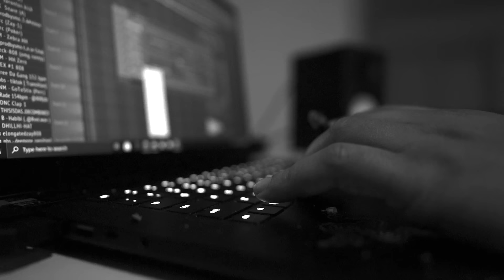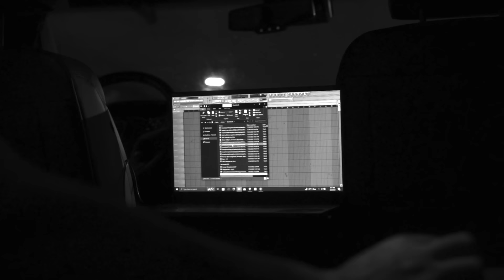OTR CHAZ - RRP (Official Music Video)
LND (Legends Never Die)

Shot, Edited & Directed By Claystackks
Follow ClayStackks